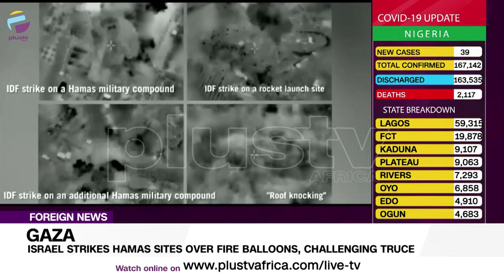GAZA: Israel Strikes Hamas Sites Over Fire Balloons, Challenging Truce | FOREIGN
Israeli aircraft have struck Hamas sites in Gaza after incendiary balloons were launched from the Palestinian enclave, for the second time this week, since a fragile ceasefire ended 11 days of deadly fighting last month.